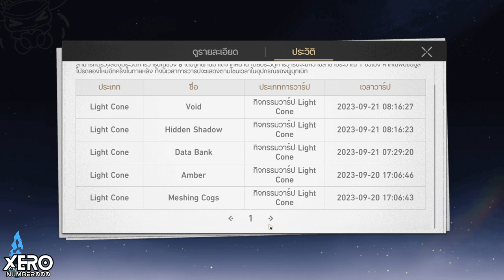🎖️รอด/ร่วง?🎖️ เปิดหาอาจารย์ Jingliu รางดาว🚂 I HonkaiStarRail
1.จงรับชมด้วยความสุภาพเรียบร้อย
2.ไม่พูดถึง  บุคคล/หัวข้อที่ไม่เกี่ยวกับหัวข้อการสนทนา
3.จงสปอยน์เนื้อหาเฉพาะเมื่อได้รับการร้องขอ
4.จงเป็นมิตรสหายที่ดีต่อกัน ไม่แสดงความเห็นเชิงลบ
5.จงรับชมอย่างสนุก และเป็นพลังบวกต่อไป